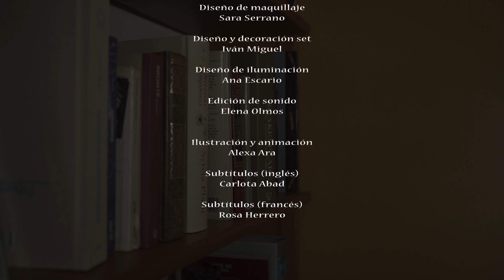E14 La Revolución de Odile | Lesbian Web Series | Fantasy (Sub English & Français)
▶️ Episode 14 - La Revolución de Odile | The Revolution of Odile
😈 "La Revolución Menstrual"
📖 Odile tiene 66 días para preparar su Revolución. Sin embargo, una dolorosa cita mensual le obliga a tomarse una pausa en sus planes políticos: la regla.

Una demonio de primer orden sale de fiesta. Sin saber cómo, despierta en La Tierra, convertida en el “demonio guardián” de un humano que no puede verla, con un cuerpo extraño, un nombre que no reconoce, incapaz de salir a la calle sola y obligada a convivir con un gato y un ángel que no la soporta. Su único deseo: contactar con el Infierno y regresar a su hogar. El único medio posible: internet.

A first-class demon goes out to party. For some unknown reason, Odile wakes up on Earth as a human's guardian demon, with an unknown body, unable to go out on her own and forced to cohabit with a cat and an angel who cannot stand her.

Una serie creada por Ana Cózar (@_anacozar)
Dirección: Yaiza Nuez (@yaizanuez) y Ana Cózar
Guion: Ana Cózar
BSO: Elena Olmos (@olmos_ele)

REPARTO
Odile: Ana Cózar (@_anacozar)
Ella: Rosa Herrero (@o.rosaherrero)
Gato: Rubén Remacha (@ruben_remacha)
Dave: Diego Garisa (@dgarisa)
Mike: Cristian Dragan (@cristian.i.dragan)
Astartea: Claudia Sancho
Tamar: Claudia Siba (@claudiasiba)
Demonio Presentador: Pablo Lasala (@pablolasala.actor)
Lucifer: Daniel Martos (@elmartosactor)

Ilustración: Alexa Ara
Subtítulos (inglés): Carlota Abad
Subtítulos (francés): Rosa Herrero

La Revolución de Odile - The Revolution of Odile | LGBTQ+ Web Series | Webserie lesbianas